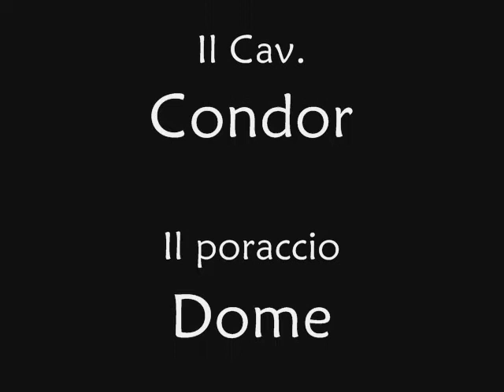Il salotto di squadra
Particolari mostri che discorrono di politica...